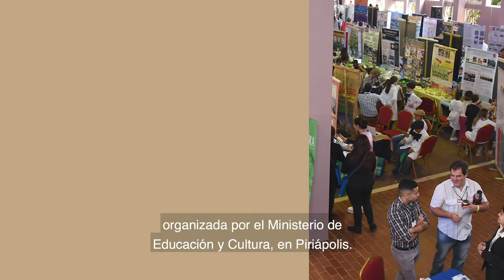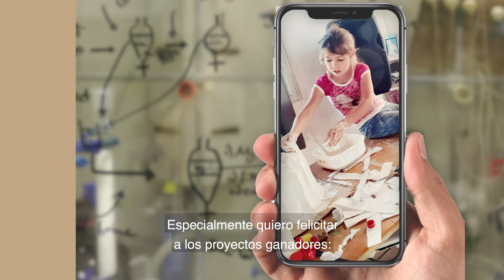¡Felicitaciones a los ganadores del Desafío Científico 2020!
Mensaje del Embajador Kenn George a las maestras y estudiantes que participaron del Desafío Científico 2020, iniciativa educativa desarrollada  para que los niños sigan estudiando desde sus casas durante la emergencia de COVID-19.